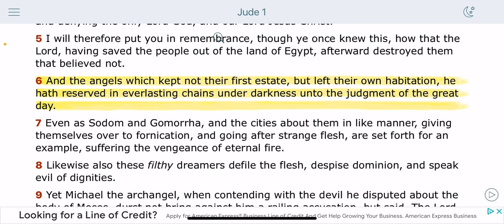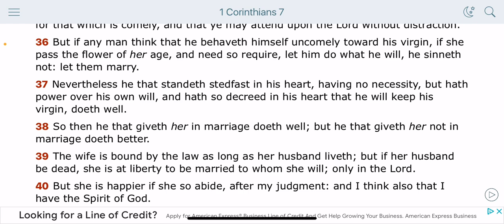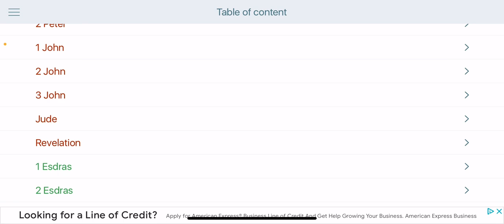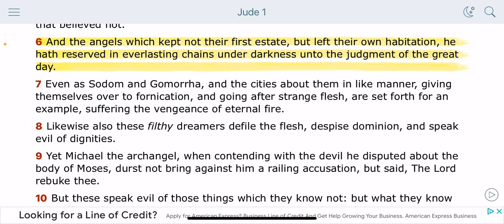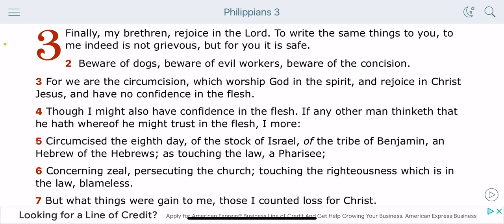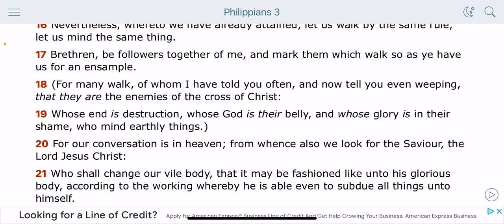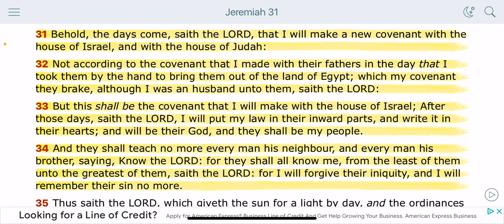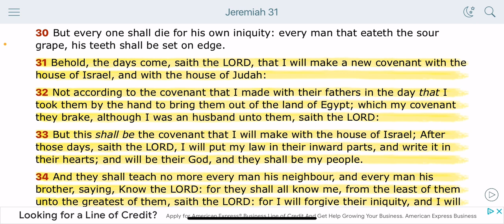One day we’ll be free from these chains of darkness